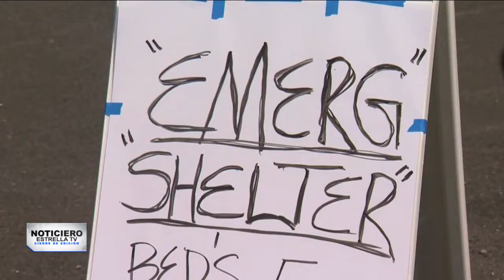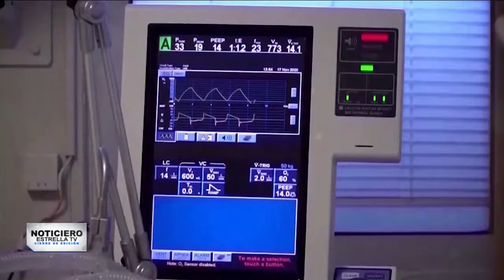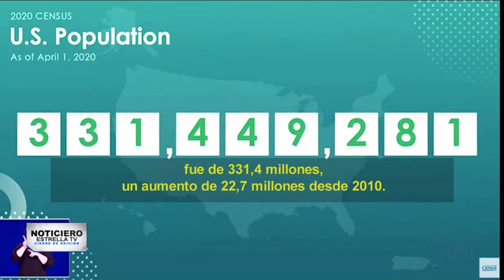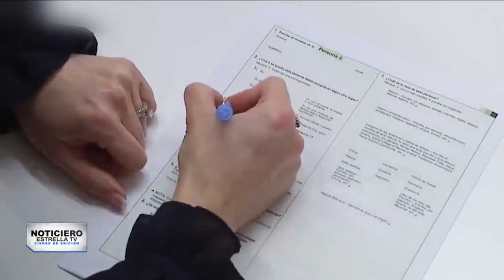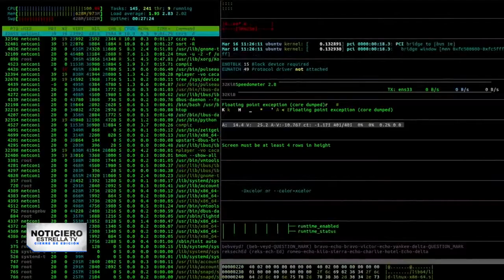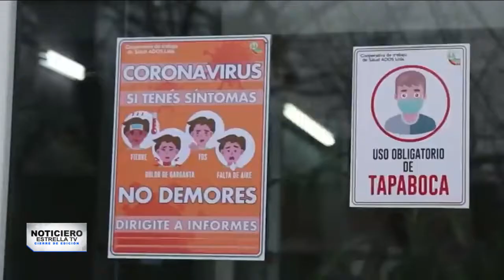Cierre De Edición | 12 de agosto de 2021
Esta es parte de la información de esta noche en CierreDeEdición

📌Se espera una de las semanas más calurosas de la historia. Te decimos cuáles son las recomendaciones de las autoridades.

📌Pistolero abre fuego en las calles de Manhattan.

📌Saúl Huerta y Mauricio Toledo, dos exlegisladores mexicanos, se encuentran prófugos de la ley.